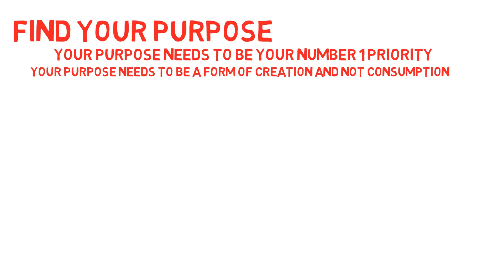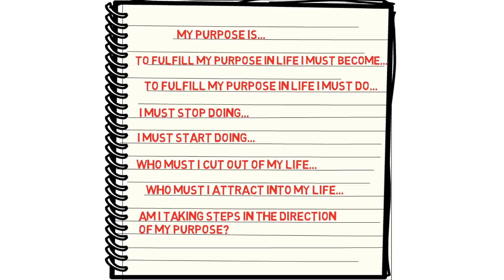DETACH FROM DOOMER LIFE ( Zoomer, Doomer, Boomer Ep 2)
The life of a Doomer is a sad existence. Most men in their 20's seem to be stuck in this doomer life. No purpose and no direction in life. A Doomer is someone who has taken "the final redpill" and has given into a schizoid lifestyle of isolation, pessimism, and total apathy. Doomer's wallow in self-hatred and are usually depressed. Doomers are almost always exclusively men.